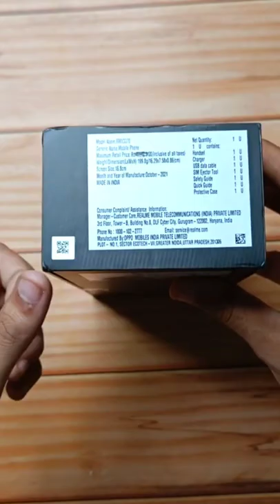Realme GT Neo 2 Unboxing | Full Specification is in the Description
Realme GT NEO 2  Specification
Key Specs
RAM8 GBProcessorQualcomm Snapdragon 870Rear Camera64 MP + 8 MP + 2 MPFront Camera16 MPBattery5000 mAhDisplay6.62 inches
General
Launch DateOctober 17, 2021 (Expected)Operating SystemAndroid v11Custom UIRealme UI
Performance
EXCELLENT
ChipsetQualcomm Snapdragon 870CPUOcta core (3.2 GHz, Single core, Kryo 585 + 2.42 GHz, Tri core, Kryo 585 + 1.8 GHz, Quad core, Kryo 585)Architecture64 bitFabrication7 nmGraphicsAdreno 650RAM8 GBRAM TypeLPDDR5
Featured
Realme GT Master Edition 5G
₹ 23,400
Display
VERY GOOD
Display TypeAMOLEDScreen Size6.62 inches (16.81 cm)Resolution1080 x 2400 pixelsAspect Ratio20:9Pixel Density398 ppiScreen to Body Ratio (calculated)85.69 %Screen ProtectionCorning Gorilla Glass v5,Bezel-less displayYes with punch-hole displayTouch ScreenYes, Capacitive Touchscreen, Multi-touchBrightness1300 nitsHDR 10 / HDR+ supportYes, HDR 10+Refresh Rate120 HzScreen to Body Ratio (claimed by the brand)92.60 %
Design
Height162.9 mmWidth75.8 mmThickness8.6 mmWeight200 gramsColoursNeo Green, Neo Blue, Neo Black
Rear Camera
VERY GOOD
Camera SetupTripleResolution
Camera MP Aperture Lens Features Focal Length
Primary 64 MP f/1.8 Wide Angle(78° field-of-view) 26 mm
Secondary 8 MP f/2.3 Ultra-Wide Angle 15.7 mm
Tertiary 2 MP f/2.4 Macro 21.88 mm
AutofocusYesFlashYes, LED FlashImage Resolution9000 x 7000 PixelsSettingsExposure compensation, ISO controlShooting ModesContinuos Shooting
High Dynamic Range mode (HDR)Camera FeaturesDigital Zoom
Auto Flash
Face detection
Touch to focusVideo Recording3840x2160 @ 30 fps
1920x1080 @ 30 fps
Front Camera
VERY GOOD
Camera SetupSingleResolution
Camera MP Aperture Lens Features Sensor Size
Primary 16 MP f/2.5 Wide Angle 3"
Video Recording1920x1080 @ 30 fps
Battery
VERY GOOD
Capacity5000 mAhTypeLi-ionRemovableNoQuick ChargingYes, Super Dart, 65W: 100 % in 36 minutesUSB Type-CYes

Storage
BEST IN CLASS
Internal Memory128 GBExpandable MemoryNoStorage TypeUFS 3.1USB OTGYes

Network & Connectivity
Expand
SIM 24G bands, 3G bands, 2G bands, GPRS, EDGE
Expand
Wi-FiYes, Wi-Fi 802.11, ax/b/g/nWi-Fi FeaturesMobile HotspotBluetoothYes, v5.2GPSYes with A-GPS, GlonassNFCYesUSB ConnectivityMass storage device, USB charging
Multimedia
LoudspeakerYesAudio JackUSB Type-CAudio FeaturesDolby Atmos
Sensors
Fingerprint SensorYesFingerprint Sensor PositionOn-screenFingerprint Sensor TypeOpticalOther SensorsLight sensor, Proximity sensor, Accelerometer, Compass, Gyroscope